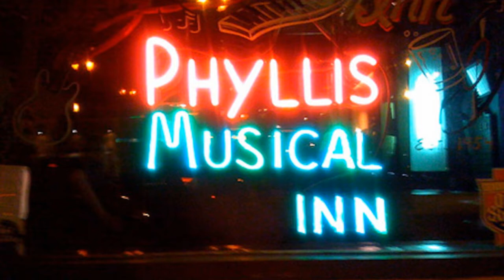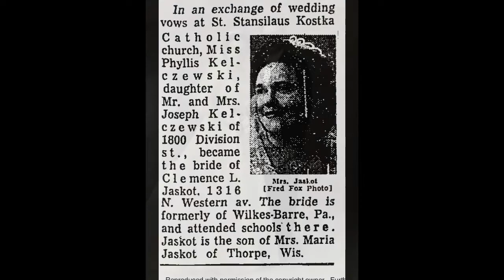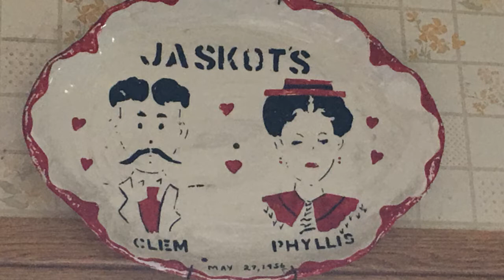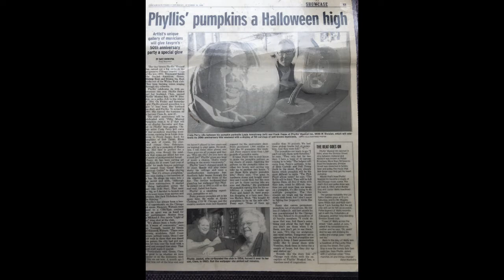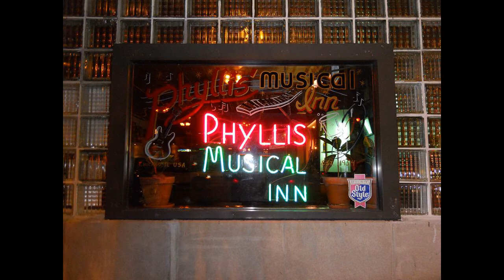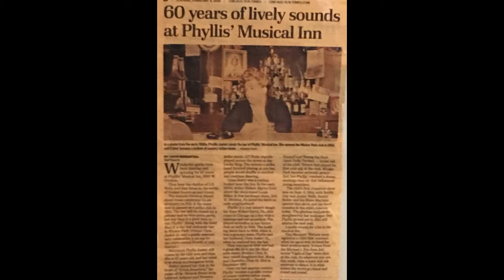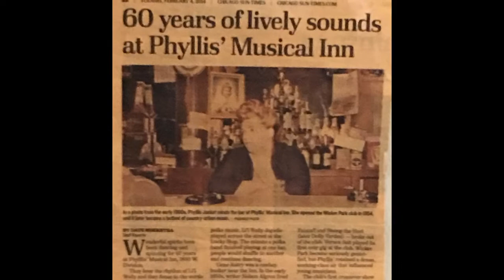Phyllis' Musical Inn - Story of a Legend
The only child of Polish immigrants, Phyllis Kelczewski came to Chicago with a suitcase, an accordion, and a dream. She bought the building at 1800 W. Division in 1954, and Phyllis’ Musical Inn, a polka bar along the strip of Division Street referred to as “Polish Broadway,” came to be. Clement Jaskot danced into the bar one night. They married in 1956 and their family grew.

An independent businesswoman, musician, performer, wife, and mother, Phyllis loves people and wants them to have a good time.

Phyllis’ Musical Inn celebrated its 65th anniversary in February, 2019. Phyllis’ vision made her beloved bar a successful business and a cornerstone of Chicago’s Wicker Park history.

Elizabeth Harper, host of Elizabeth’s Crazy Little Thing, gave this presentation at Phyllis’ Musical Inn on April 10, 2019 at the request of Phyllis’ son, Clem Jaskot. Elizabeth conducted interviews with the family, including Phyllis herself, and incorporated family photos, newspaper clippings, and research done at the Newberry Library in Chicago.